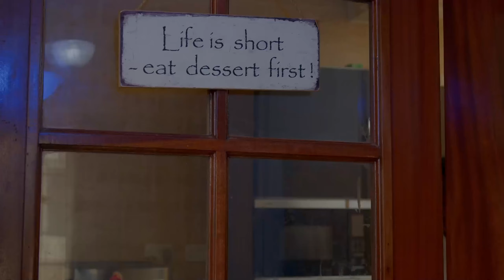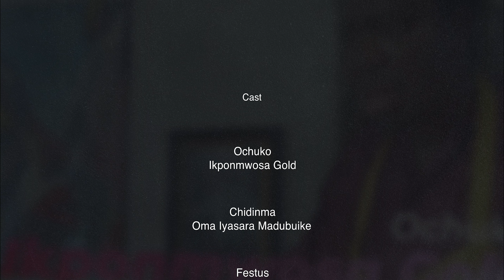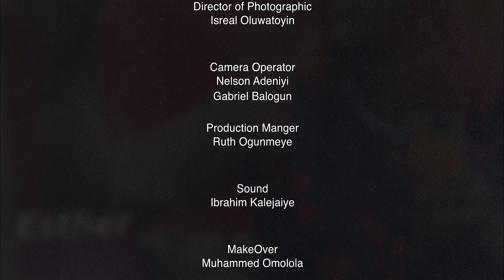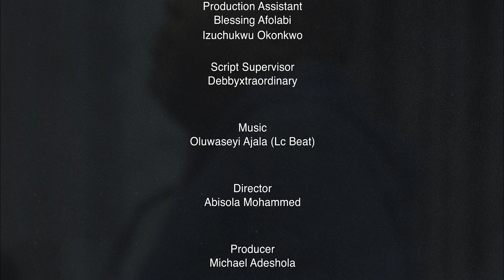STAY MARRIED (EPISODE 2)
Stay married is another interesting series, not your regular tv series, this will make you glued to screen.